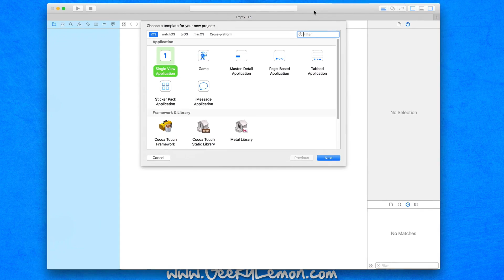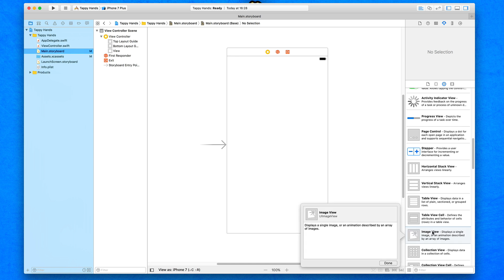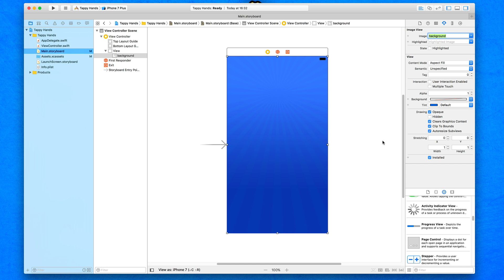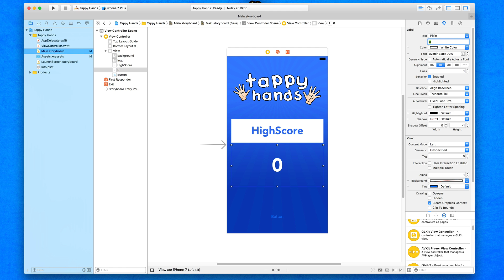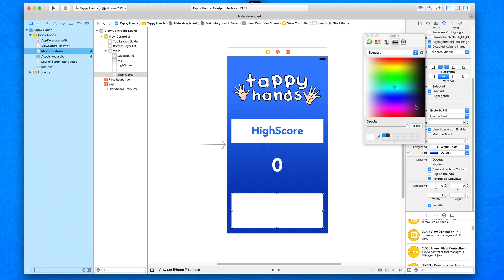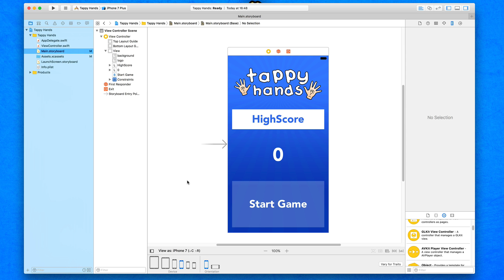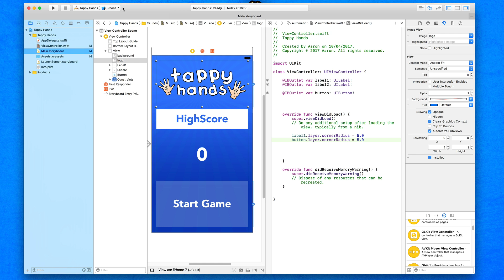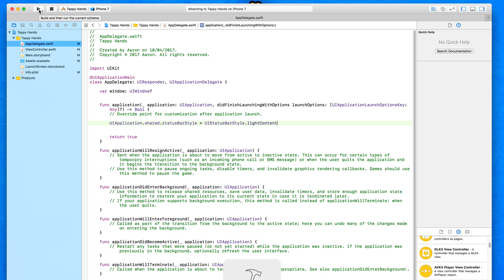Swift 3 Create A iOS Game #1 - Creating The Project and Home Interface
This Swift 3 - Creating A Simple iOS Game will give you everything you will need to create a fun and addicting simple iOS 10 game in Swift 3, Teaching you from the ground up and implementing all the features from gaining points and using timers to all the way to saving high scores and earning revenue and even submitting the application on the AppStore.